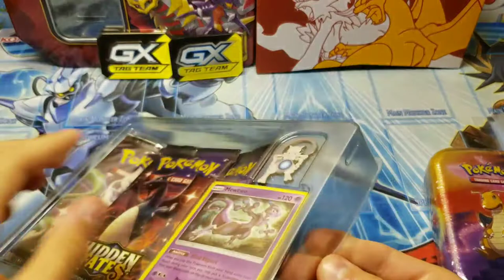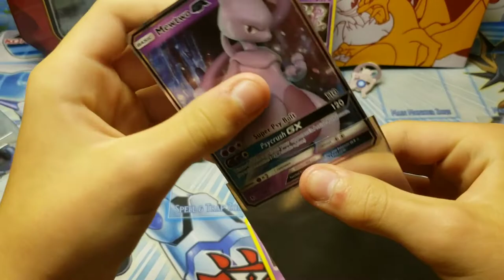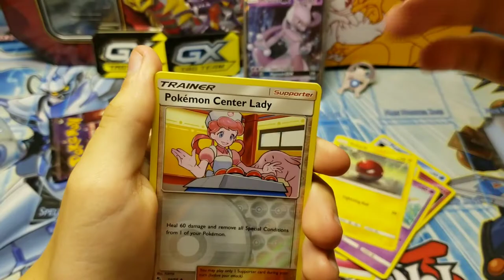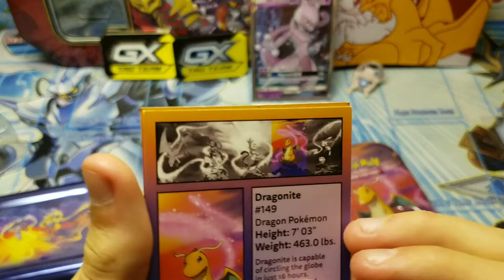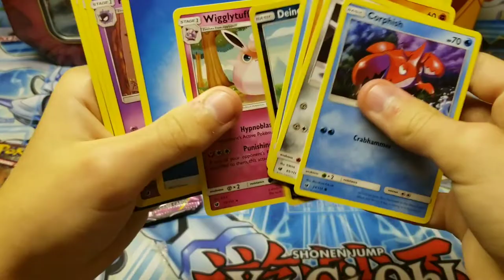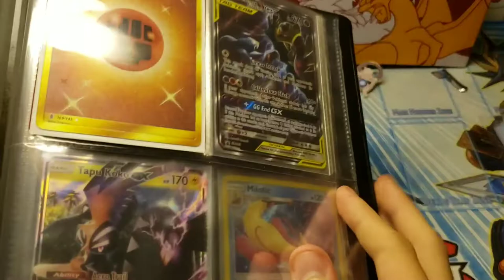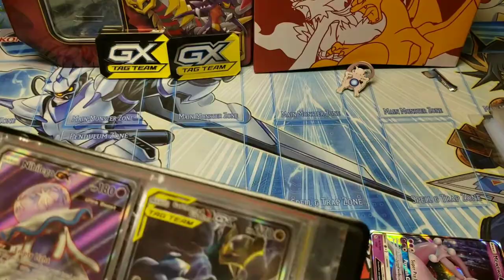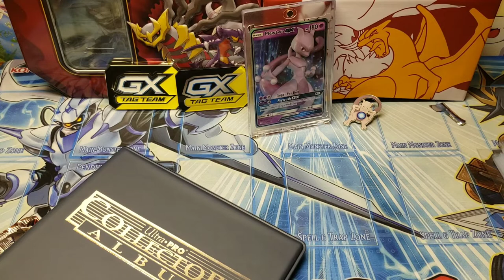Opening an Over Priced Hidden Fates Pin Collection. (25$!!!)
Hidden fates is ass